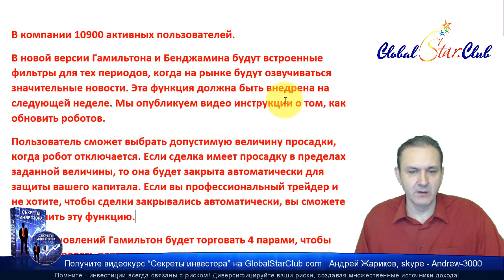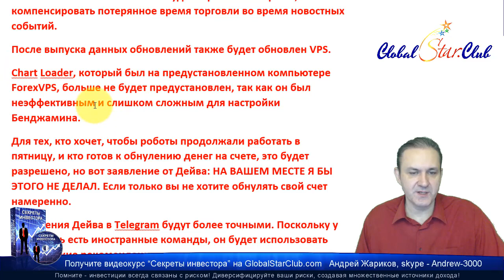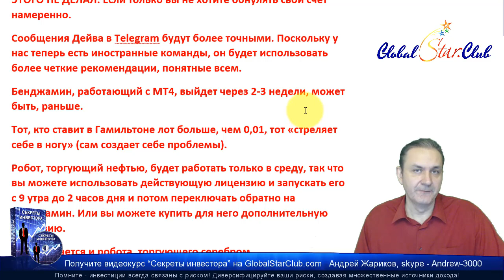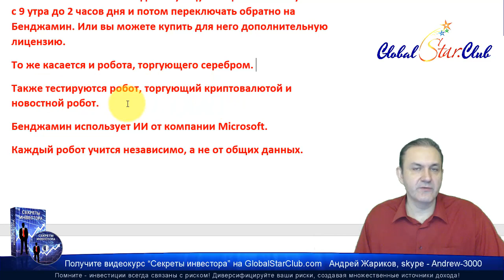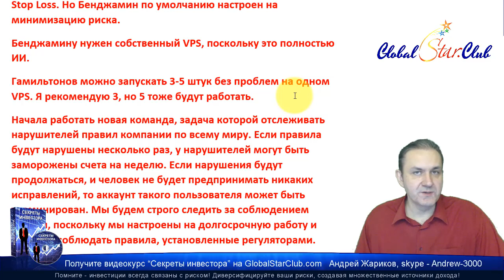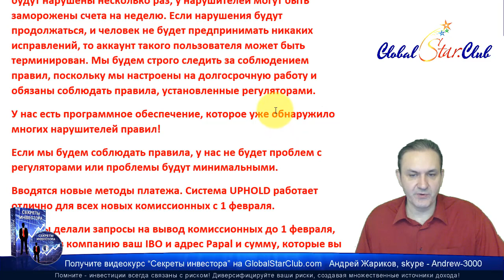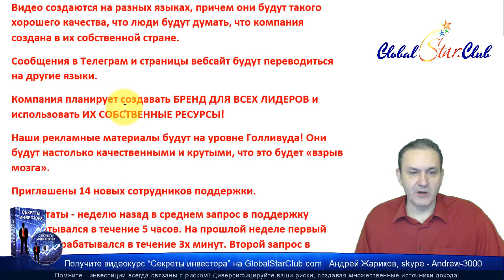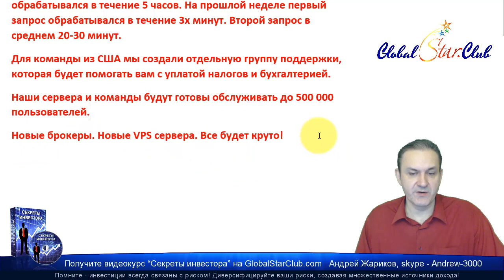Форекс роботы BG - Новости 10.02.19